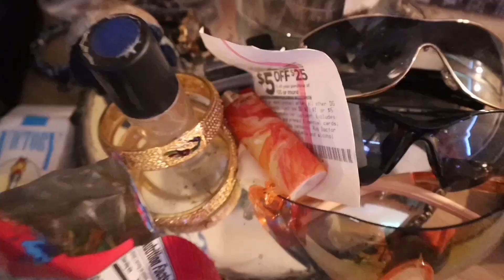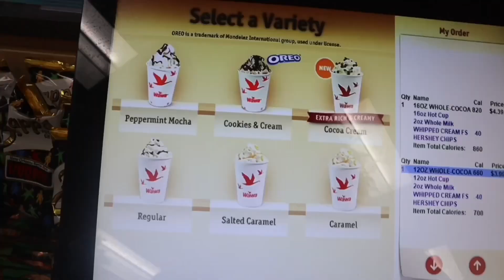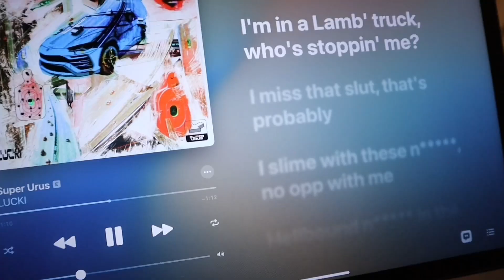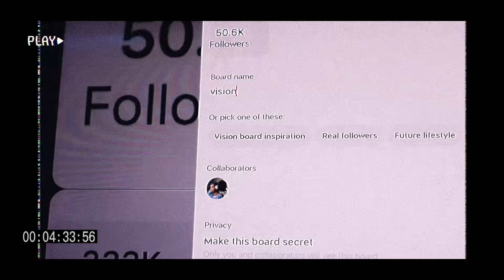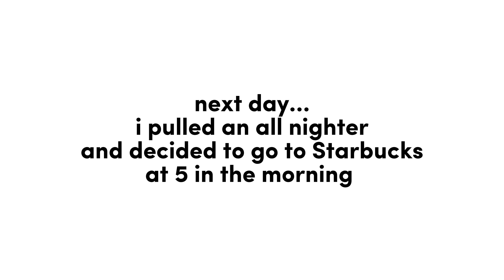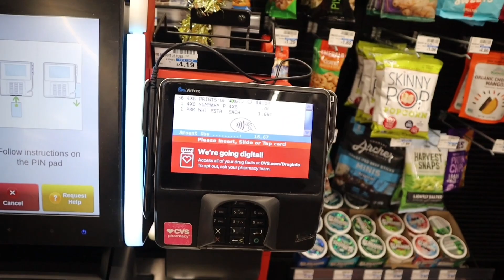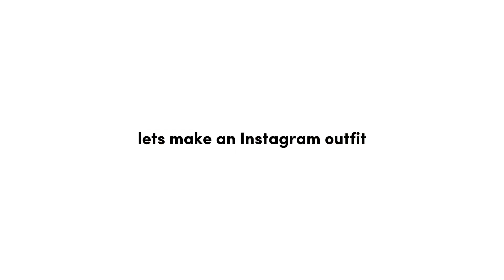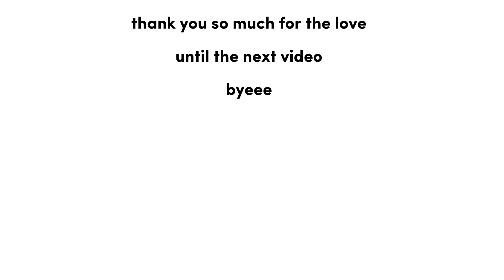p☆v: you're my camera... | making breakfast, Starbucks runs, deep cleaning, good vibes, and more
hey hey, welcome backkk In today's video, we did a whole bunch of randomness from cooking to pulling an all-nighter. This is my first time doing a video with so many montages so it was fun! :))

timestamps:
0:00 preview
0:15 intro/ cleaning
1:30 going to Wawa
3:50 pre-making vision board
5:37 going to starbuck
8:07 making pancakes
10:33 going to the fabric store
11:20 making clothes

pinertest: iamchyane